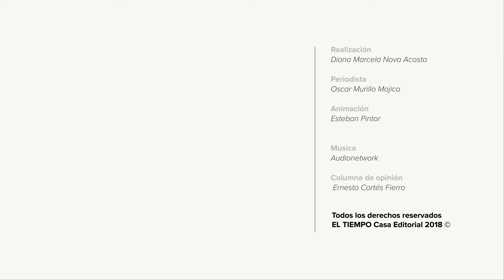¿Quién controla a los mensajeros? | EL TIEMPO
Prestar ese servicio no significa llevarse por delante a la gente ni esquivar las normas.